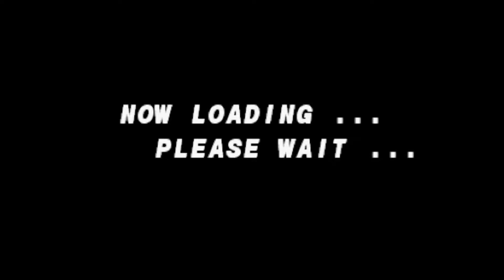Street fighter ex plus alpha arcade with Cracker Jack